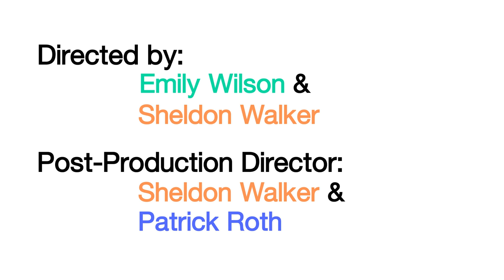TBH: Crossing The Street Is Harder Than It Looks! (Episode 3)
Dogs are better than boys anyway.

TBH follows best friends Ashley and Tessa as they awkwardly try to tackle life one day at a time, while life tackles right back.

Starring:

Sarah Sampino  (Ashley Karavoska)

Sabra Kojis  (Tessa Cort)

Guest Starring:

Glen Feinstein (Eric Payne)

Harrison Scott (Robby Kepler)